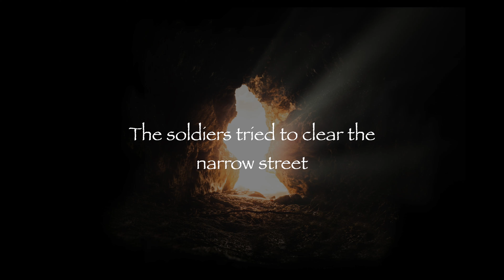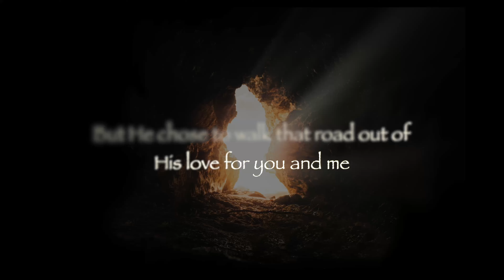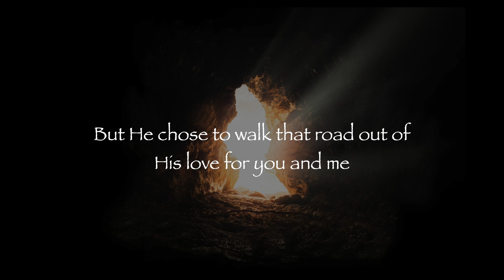Via Dolorosa (piano) 고난의 길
* Composer: Billy Sprague and Niles A Borop
* Piano arrangement: Soojin Kristine Han
* Piano: Soojin Kristine Han